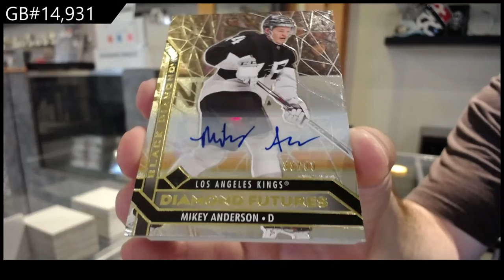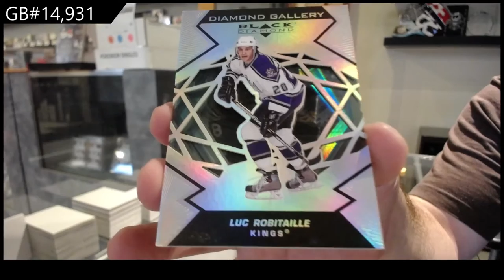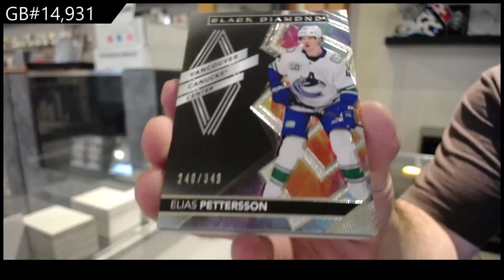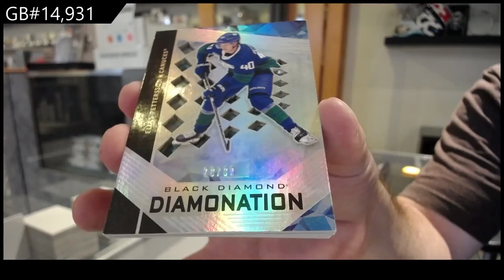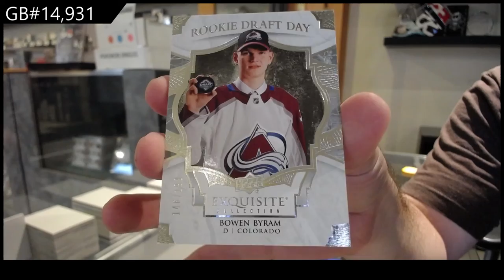20-21 Upper Deck Black Diamond Hockey 2 Box Break - C&C GB #14,931